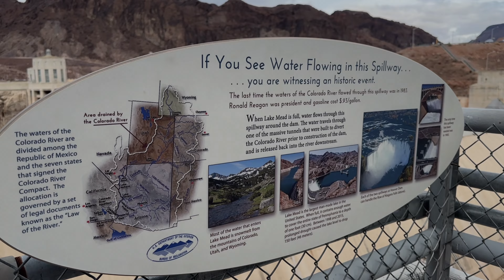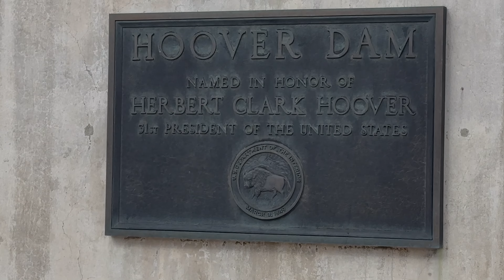Hoover Dam Nevada & Arizona 🇺🇸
Hoover Dam is a concrete arch-gravity dam in the Black Canyon of the Colorado River, on the border between the U.S. states of Nevada and Arizona. Constructed between 1931 and 1936, during the Great Depression, it was dedicated on September 30, 1935, by President Franklin D. Roosevelt. Its construction was the result of a massive effort involving thousands of workers, and cost over 100 lives. In bills passed by Congress during its construction, it was referred to as the Hoover Dam, after President Herbert Hoover, but was named the Boulder Dam by the Roosevelt administration. In 1947, the name Hoover Dam was restored by Congress.

Since about 1900, the Black Canyon and nearby Boulder Canyon had been investigated for their potential to support a dam that would control floods, provide irrigation water and produce hydroelectric power. In 1928, Congress authorized the project. The winning bid to build the dam was submitted by a consortium named Six Companies, Inc., which began construction in early 1931. Such a large concrete structure had never been built before, and some of the techniques used were unproven. The torrid summer weather and lack of facilities near the site also presented difficulties. Nevertheless, Six Companies turned the dam over to the federal government on March 1, 1936, more than two years ahead of schedule.

Hoover Dam impounds Lake Mead and is located near Boulder City, Nevada, a municipality originally constructed for workers on the construction project, about 30 mi (48 km) south-east of Las Vegas, Nevada. The dam's generators provide power for public and private utilities in Nevada, Arizona, and California. Hoover Dam is a major tourist attraction, with 7 million tourists a year.[7] The heavily traveled U.S. Route 93 (US 93) ran along the dam's crest until October 2010, when the Hoover Dam Bypass opened.